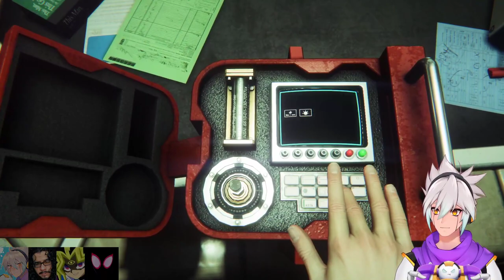I had a LITERAL Panic Attack playing this game…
**This stream was recorded on August 1st, 2021**